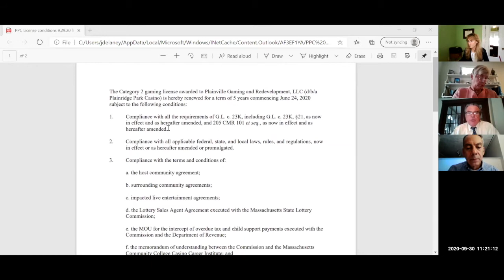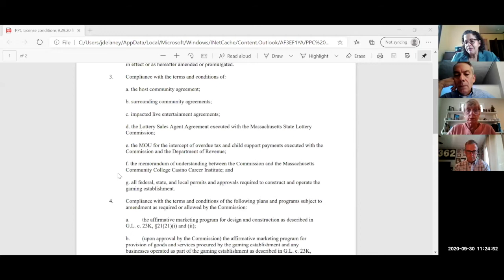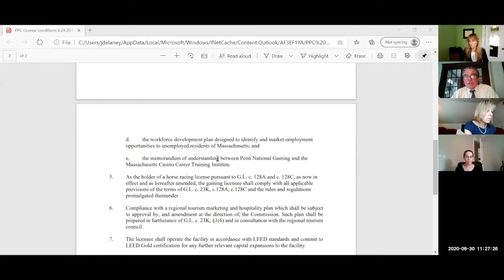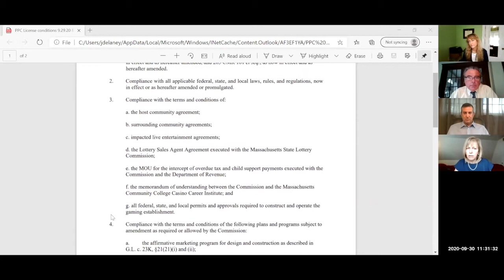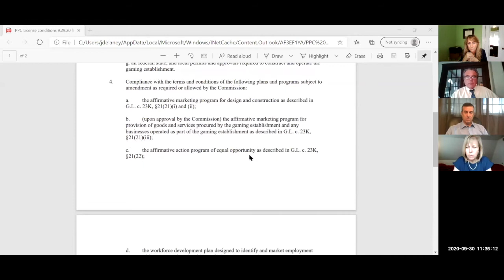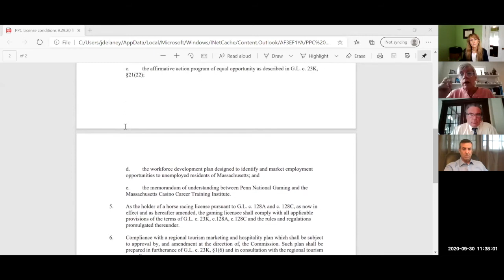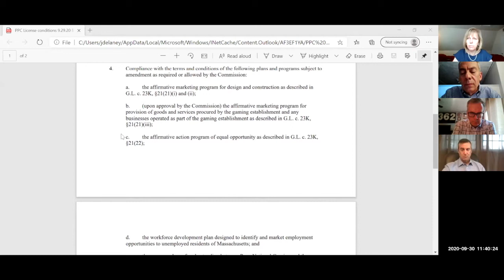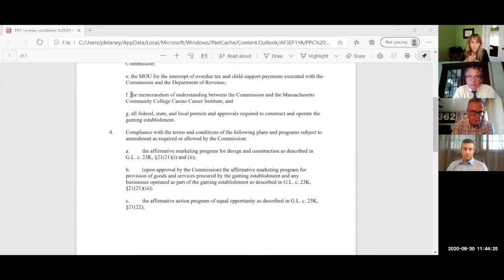MGC Meeting 9.30.20